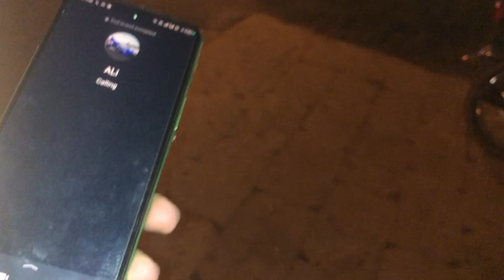I Met My New Chinese Friend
bilaldogar2 Instagram I'd